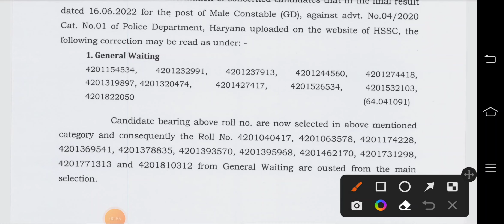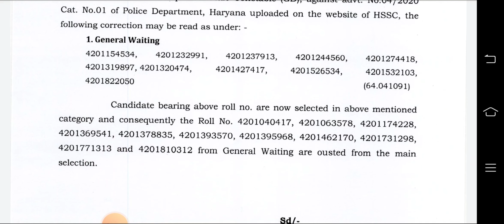Hariyana Police Final रिजल्ट फिर से बदल दिया